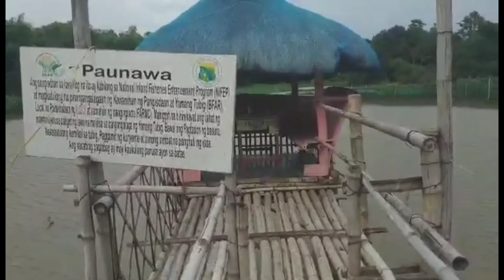(XXXIII) MINI TOUR CAGAYAN VALLEY Province of my wife plus+ KONTING KWENTUHAN MGA PRE